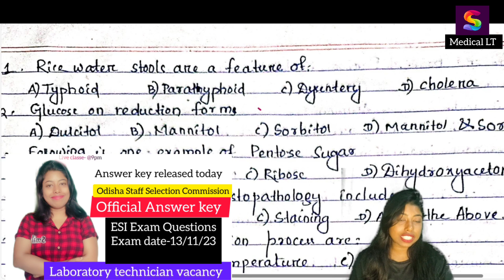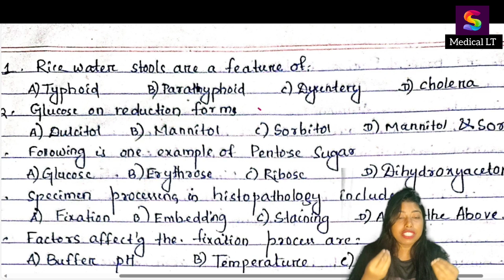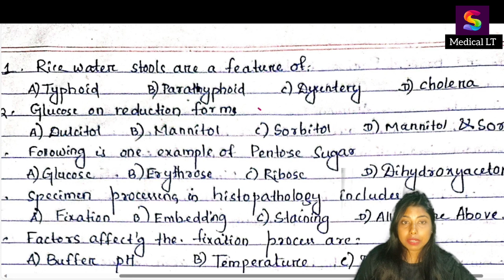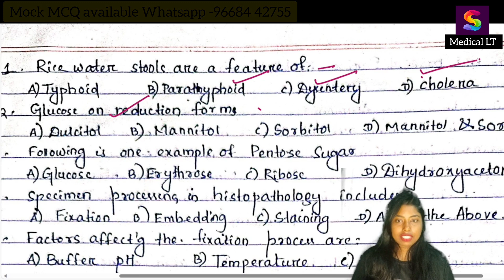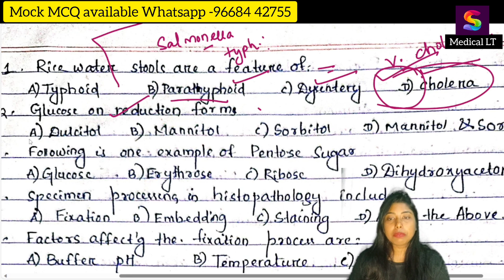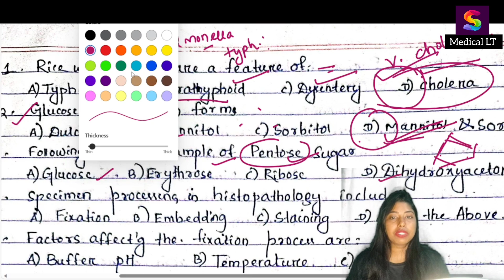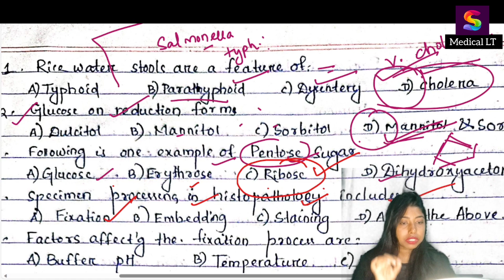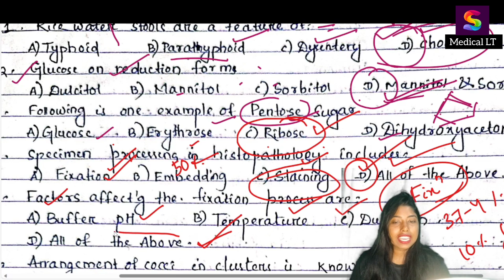Medical Laboratory technician vacancy 2023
if you want to attend the live classes
monthly fee -899

@Medical laboratory technology Syllabus daily dose including MCQ anatomy physiology pathology microbiology and biochemistry

OSSC laboratory technician updated Syllabus Clinical Pathology MCQ
watch previous year question and answers